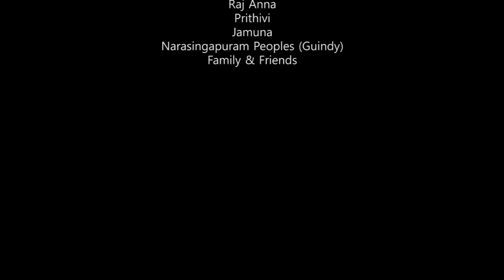ARUNAGIRI | Tamil Short Film | Ambani Shankar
Arunagiri - Tribute To Independent Mother's, Who's Suffering For there Children's Life's

Starring
Chweet Sathish

Jamuna